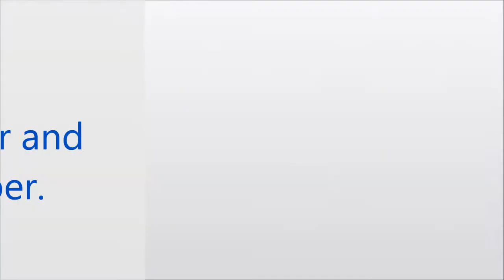Daniel Cooper and Andrew Cooper - Hurdles Whole Technique 2014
2014 Physical Education and School Sport - Athletics Module